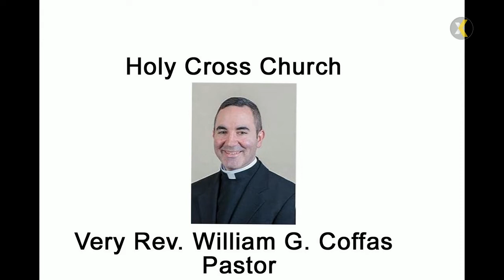2021 11 21 10 AM Mass Christ the King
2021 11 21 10 AM Mass offered for the Living & Deceased Parishioners of OMOS & HC
PRESIDER/HOMILIST: Rev. Joseph Martuscello
ASSISTED BY: Deacon Joseph Placious
LECTOR: Joe Pitnell
CANTOR: Michael Valicente
PIANIST: Seth Dalton
VIDEO STREAMING/UPLOAD TO YOUTUBE: Karen LeBeck/ Maureen Baran